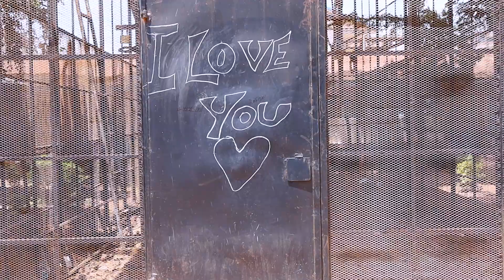ANOTHER VALENTINE'S DAY LONELY-BLACKIE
I'm abnormally normally cause I correctly do things the wrong way 12th

Another Valentine's day lonely

I have me myself and I only

I cannot hang out with my homies

For they're all in love

I have to cause trouble around town

Those feeling happy make them feel down

All happy faces make them to frown

Till I find me love

I'm gonna play delivery boy

Sent with flowers

Take 12 hours

Delay the lovers

So they can break up

Still I can play, a lunatic

(A lunatic!)

Yes a lunatic

Just like a monkey

Up in the tree

And then I pee

Down on the happy lovers under tree

The head of your flower, I cut it

Your message of love I edit

Akon Lonely

The love you deserve, forget it

You falling in love regret it